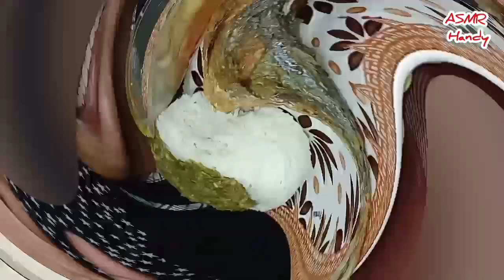Super Yummy Menu!!! Nasi Padang with Ikan Peda Goreng // Indonesian Cuisine